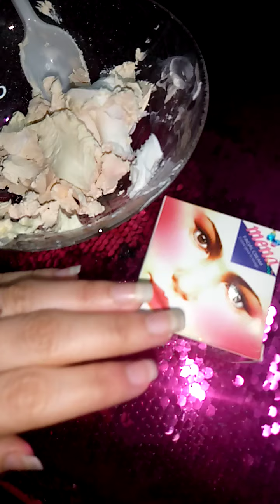Best Face Whitening Cream Zabardast Results 💯 Present